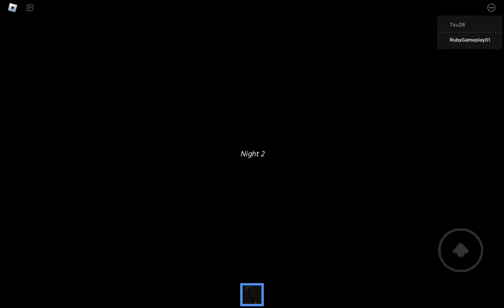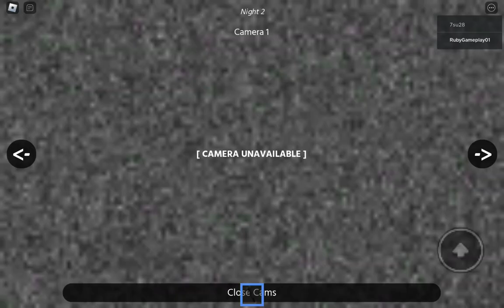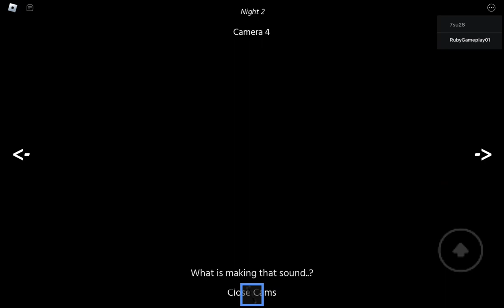ROBLOX - The Camping Experience (HORROR) (ios Android)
Ruby

Hang out with friends around the world using chat features, private messages, and groups!gaming